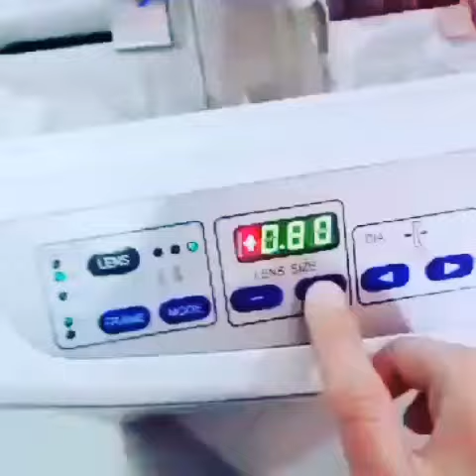Fitting lenses into frames with modern machines...